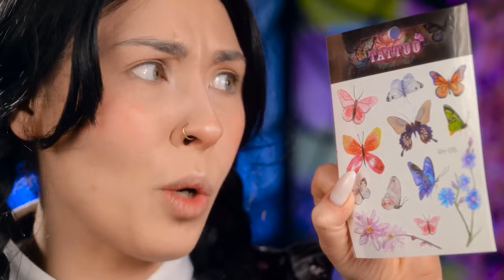Wednesday VS Enid 😱 Body SWAP challenge | Extreme Makeover | Pink vs Black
🎨✨ Brace yourself for an electrifying tale of BODY SWAP and EXTREME MAKEOVER as Enid and Wednesday dive headfirst into a transformation frenzy! 💃👗

Join us as Enid and Wednesday find themselves in each other's bodies, setting the stage for a thrilling transformation showdown! Enid, now inhabiting Wednesday's body, infuses her boundless creativity and infectious energy into Wednesday's persona, turning her from somber and serious to vibrant and vivacious! 🌈💫

💇 Hair Color Magic and Makeup Mastery:
Prepare to be dazzled as Enid works her magic on Wednesday's appearance, trading in dark locks and muted makeup for bold, bright hues and playful accents! With a few strokes of the brush and a sprinkle of fairy dust, Wednesday undergoes a stunning metamorphosis that leaves everyone in awe. ✨💄

👗 DIY Fashion Extravaganza:
Get ready for a fashion revolution as Enid unleashes her DIY prowess, crafting new outfits and accessories from scratch to elevate Wednesday's style game to new heights! From quirky accessories to statement pieces, Enid's ingenuity knows no bounds as she transforms Wednesday's wardrobe with flair and finesse. 👠🎨

⚫ Black vs Pink :
Witness the ultimate fashion face-off as Enid and Wednesday, now inhabiting each other's bodies, compete in a Black vs Pink challenge! With their unique perspectives and contrasting styles, who will emerge victorious in this epic battle of fashionistas? The stakes are high, and the competition is fierce! 🏆👚

🤣 Laughter and Inspiration:
Embark on a whirlwind adventure filled with laughter, surprises, and inspiring DIY moments as Enid and Wednesday navigate the ups and downs of life in each other's shoes. Through their hilarious misadventures and heartwarming discoveries, they learn valuable lessons about friendship, self-expression, and the power of transformation. 🌟❤️

Join us on this exhilarating journey as we celebrate the magic of friendship, the joy of self-discovery, and the boundless possibilities of transformation! Whether you're Team Black or Team Pink, you're sure to be captivated by Enid and Wednesday's unforgettable makeover extravaganza! 💖✨👭